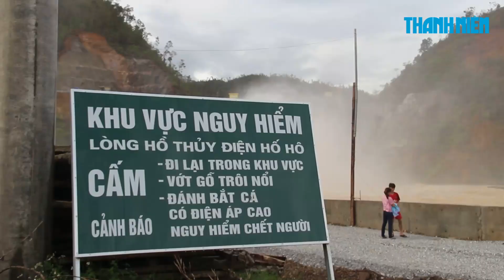Hà Tĩnh Mưa lớn gây vỡ đập, thủy điện Hố Hô xả lũ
Lượng mưa lớn kéo dài gần 1 tuần qua kết hợp với Áp thấp nhiệt đới đổ bộ vào đất liền khiến hàng chục xã trên địa bàn tỉnh Hà Tĩnh bị cô lập.

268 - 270 Nguyễn Đình Chiểu, Phường 6, Q.3, TP HCM